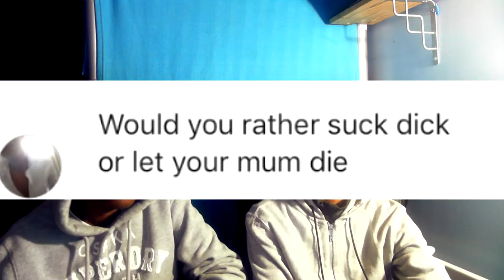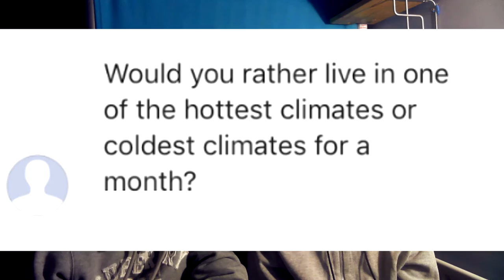ANSWERING WOULD YOU RATHER QUESTIONS WITH MIKE